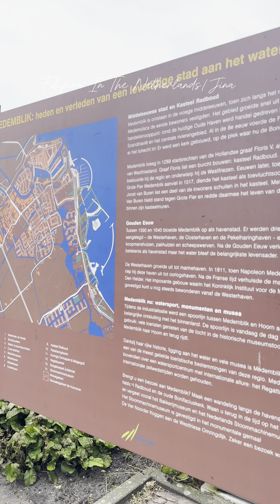KING’S DAY IN THE NETHERLANDS 🇳🇱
latepost April 27,2024 (Saturday)

*The holiday was initially observed on 31 August 1885 as Prinsessedag or Princess's Day, the fifth birthday of Princess Wilhelmina, then heir presumptive to the Dutch throne. On her accession in November 1890 the holiday acquired the name Koninginnedag, first celebrated on 31 August 1891. In September 1948, Wilhelmina's daughter Juliana ascended to the throne and the holiday was moved to her birthday, 30 April. The holiday was celebrated on this date from 1949.
Juliana's daughter, Beatrix, retained the celebration on 30 April after she ascended the throne in 1980, because her birthday was on 31 January, the middle of winter.[2] Beatrix altered her mother's custom of receiving a floral parade at Soestdijk Palace, instead choosing to visit different Dutch towns each year and join in the festivities with her children.
In 2009, the Queen was celebrating Queen's Day in the city of Apeldoorn when a confused man drove into a crowd of people and crashed into a monument: seven people in the crowd were killed, as was the driver.
Queen Beatrix abdicated on Koninginnedag 2013, and her son, Willem-Alexander, ascended the throne (the first king since the observance of the national holiday). As a result, the holiday became known as Koningsdag from 2014 on, and the celebration was moved three days to 27 April, Willem-Alexander's birthday.
Koningsdag is known for its nationwide vrijmarkt ('free market'), at which the Dutch sell their used items. It is also an opportunity for "orange madness" or oranjegekte, a kind of frenzy named for the national colour.